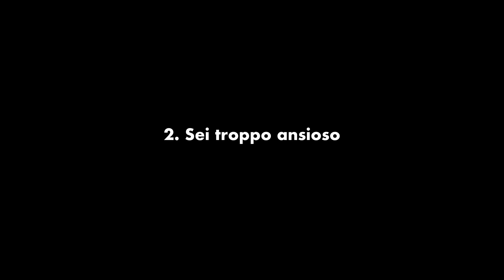Perchè sono fissato con la DISCIPLINA?